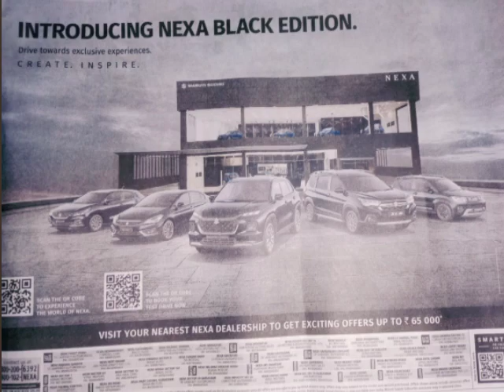New Nexa Black Edition Introduced to all the Nexa Cars by Maruti Suzuki !!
Hello and Namaste India 🙏🙏🙏

Welcome to Autopoint YouTube Channel

Main hoon aapka host :- Rahul Verma

Aaj main aap logon ke saath Ek update share krne jaa rha hoon through this video session and it's all about Nexa Cars with new black edition colour shade.

🆔 :- Rahulverma0520

Genuine and Exclusive Reviews With Comparisons !!

Thank you very much and dhanyawaad 🙏